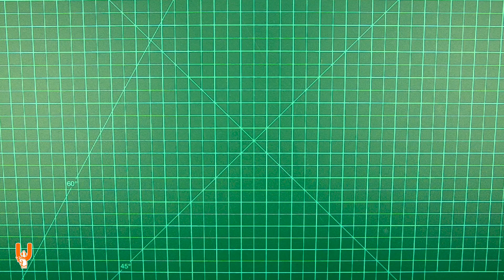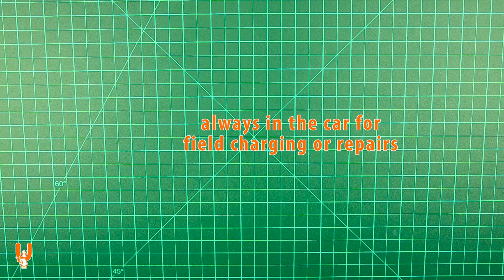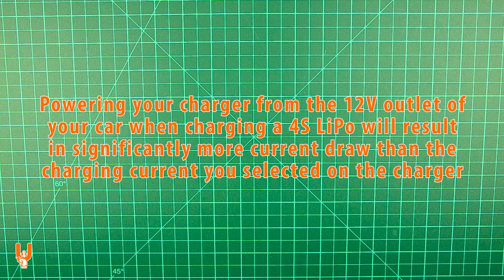Easy car cigarette lighter to XT60 adapter: A must-have for every car - QUICK GUIDE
Title says it all - this is just a quick and simple XT60 adapter for the cigarette lighter of your car / truck / boat etc.

There are plenty of ready-made options but I wanted a very compact one, with the XT60 connector very close to the car lighter adapter, so I can plug in my extension leads for the field chargers or my XT60 to DC jack cable for my TS100 soldering iron.

As always, take all the necessary precautions when charging Lipos and never leave them unattended. And, of course, do not plug your batteries straight to your car lighter adapter!

This is QUICK GUIDE: Easy car lighter to XT60 adapter: A must-have for every car - Let's go!

Here is the cigarette lighter adapter I used, with a 8A fuse and a twist-lock front cover:

Ready-made car cigarette lighter adapters to XT60 (some have male XT60, not female):

As mentioned in the video, the current drawn from your 12V car lighter plug will be higher than the charge current you set on your charger, when charging batteries that are 3S or higher. For example, with the conservative 8A fuse of the adapter I used, I suggest a max charging current of 5A for 4S LiPos.